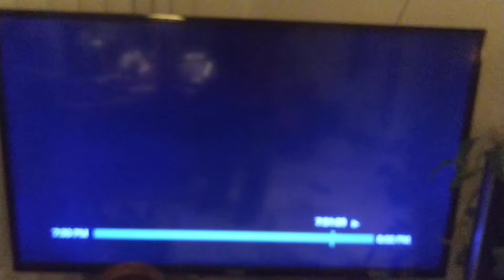MIT Scientist Discusses Covid Jabs for Kids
MIT scientist explains the science behind the Covid jabs for kids